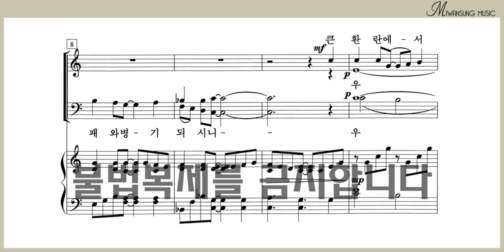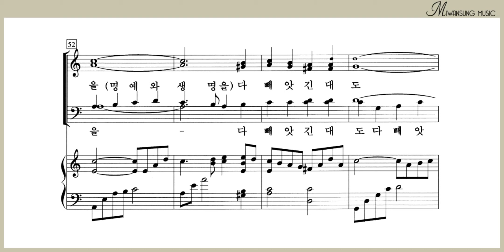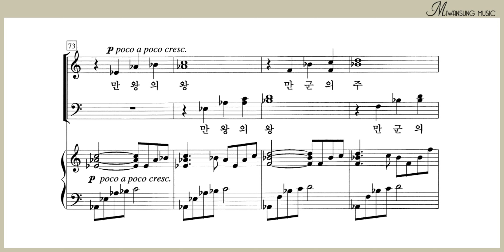내 주는 강한 성이요 / 베이스파트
하이라이트 22집 / 내 주는 강한 성이요 / 베이스파트